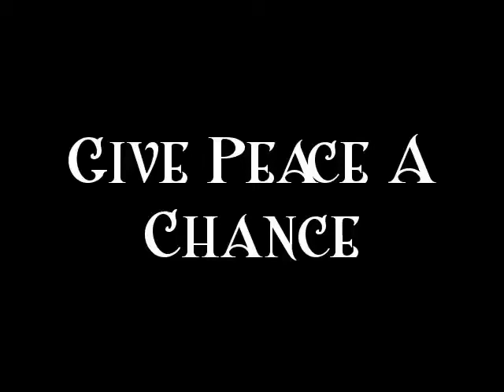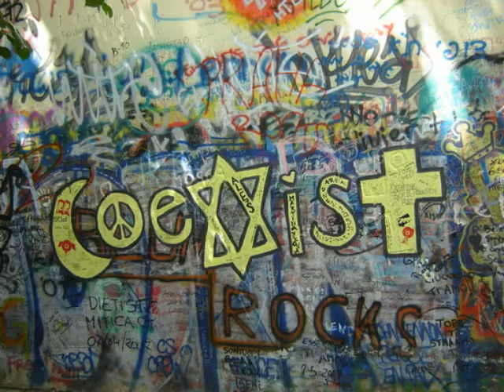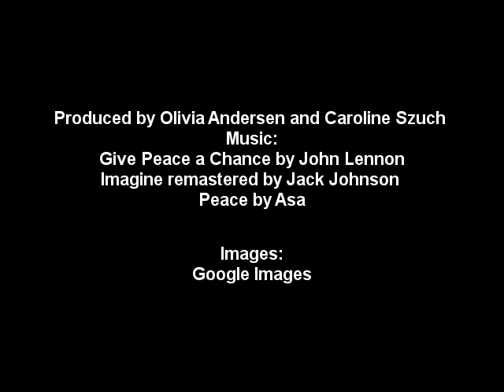Give Peace A Chance .mov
By Olivia Andersen
and
Caroline Suzch

Team Purple